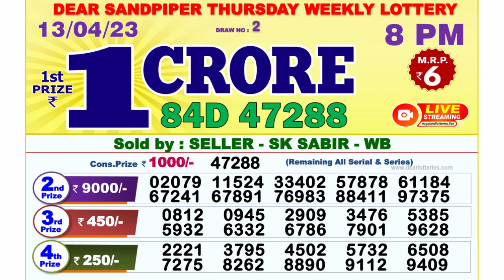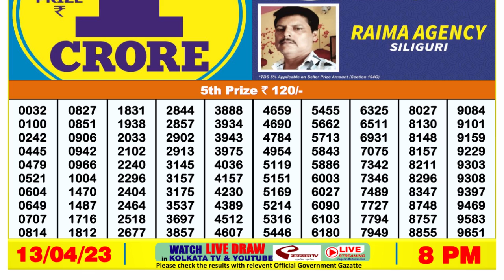🔴Dear Lottery Sambad Live 8pm today 13.04.23 Nagaland State Lottery Result